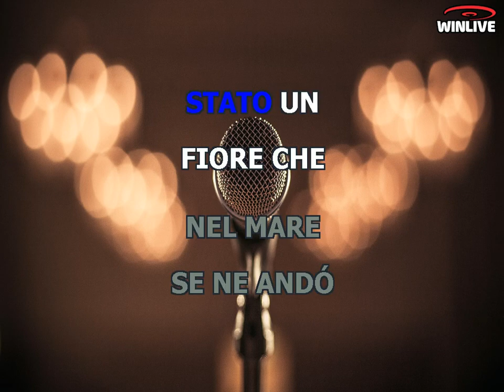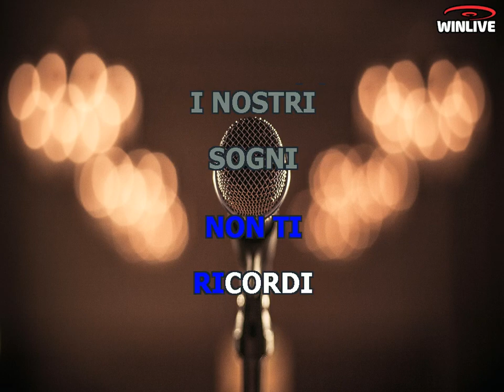Karaoke con Testo - Il mio amore resta sempre Teresa - Massimo Ranieri - Base Musicale in MP3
Benvenuti sul mio canale Karaoke! Oggi ti presento una fantastica base musicale in formato MP3 della canzone "Il mio amore resta sempre Teresa - Massimo Ranieri" completa di testo sincronizzato. Che tu sia un appassionato cantante o desideri semplicemente divertirti con gli amici, questa base musicale ti permetterà di esprimere la tua voce e creare momenti musicali indimenticabili.

Scarica subito la base musicale MP3 di "Il mio amore resta sempre Teresa - Massimo Ranieri" con testo sincronizzato e preparati a stupire il tuo pubblico.